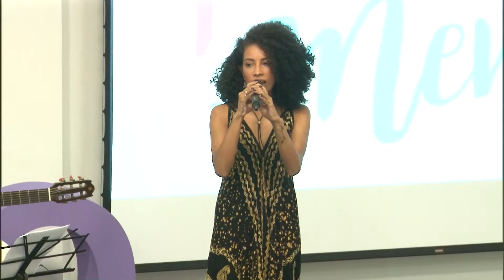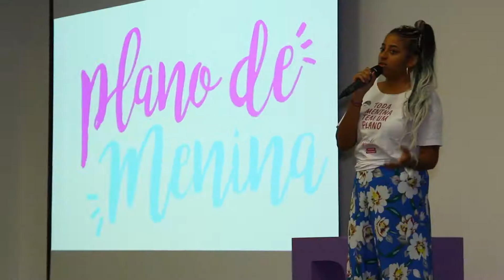Plano de Menina